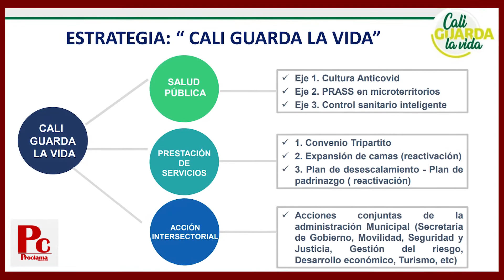Secretaría de Salud puso en marcha estrategia Cali Guarda la Vida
Con el objetivo de mantener estable y/o disminuir los contagios por covid – 19 en las próximas festividades decembrinas, desde la Secretaría de Salud Municipal, se creó la estrategia Cali Guarda la Vida, que a través de la pedagogía, prevención y acción en los microterritorios, se espera evitar un rebrote en la capital del Valle.